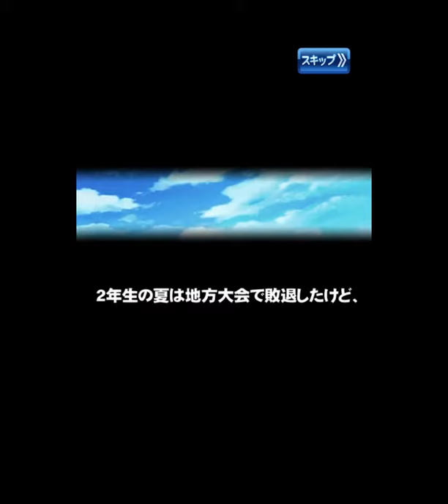【パワプロアプリ】 #80 円卓高校をめちゃめちゃ楽しみながら初見プレイしてみたwww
Uの実況パワプロアプリ！